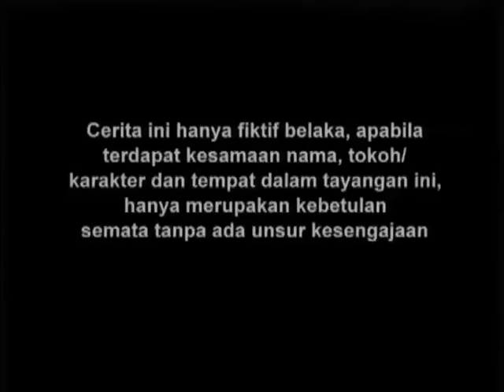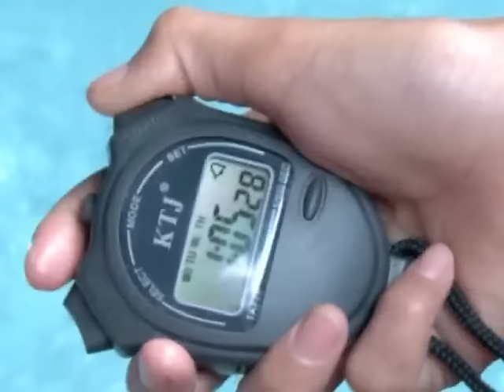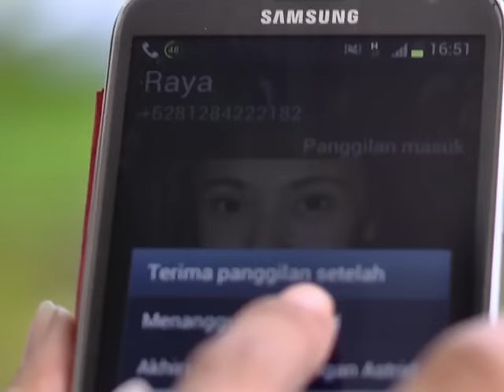Putri Duyung - Episode 01